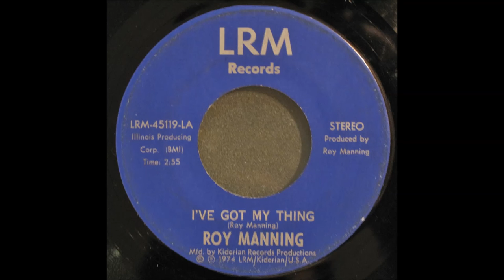I've Got My Thing - Roy Manning - Chicago Soul 45